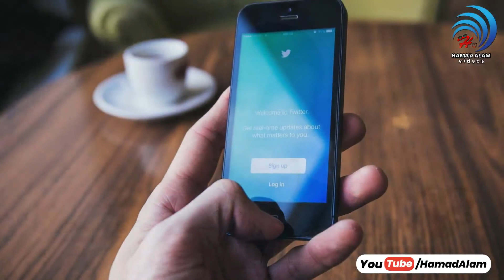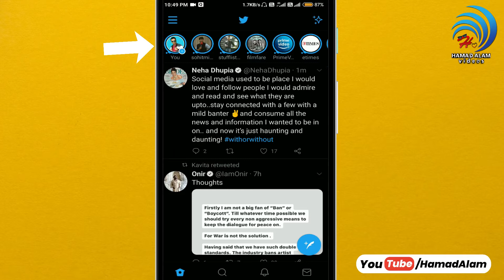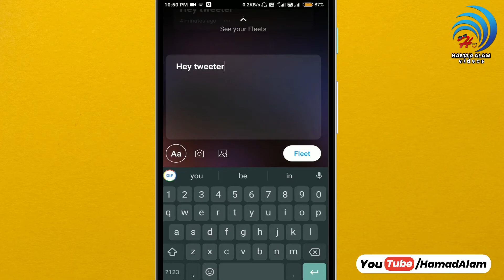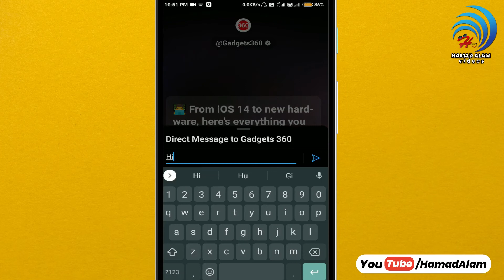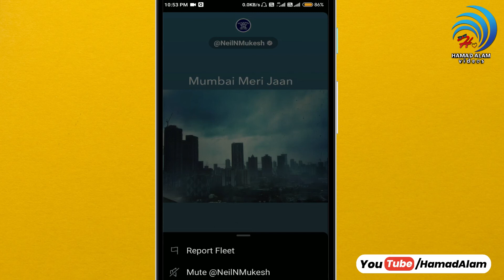How To Use Fleet Feature In Twitter | How to Use Twitter Fleets In Hindi | Twitter Stories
About The Video :
Recently Twitter Launched It's New Feature Twitter Fleets In India.
Fleets Are A New Way To Start Conversations From Your Fleeting Thoughts. Fleets Disappear After 24 Hours And Don’t Get Retweets, Likes. But If You Enable For Private Dm Then Your Followers Can Reply Your Fleets And They Also React Your Fleets But It's Only Showing You In Your Twitter Inbox.

Similar To Tweets, Fleets Are Text-first, But You Can Also Add Videos Or Photos. If You Want To Reply To A Fleet, Tap On It To Send A Direct Message Or Emoji, And Continue The Conversation In Your Dms. Your Followers Can See Your Fleets At The Top Of Their Home Timeline. And Anyone Who Can See Your Full Profile Can Find Your Fleets There. If You Have Open Dms, Anyone Can React To Your Fleets. If You Have Protected Tweets, Only People Who Follow You Can See Your Fleets At The Top Of Their Timeline Or By Clicking On Your Profile Photo.

Topics Covered :

twitter fleets
twitter feature
twitter update
new twitter update
twitter update 2020
fleets feature
features of twitter
twitter new feature
new twitter features 2020
fleets feature in india
how does fleets work india
twitter fleets available in india
twitter fleets feature
 twitter new feature
how to use twitter fleets in hindi
twitter fleets india
how to use twitter fleets
what is twitter fleets
twitter stories
 twitter fleets android
twitter fleet feature